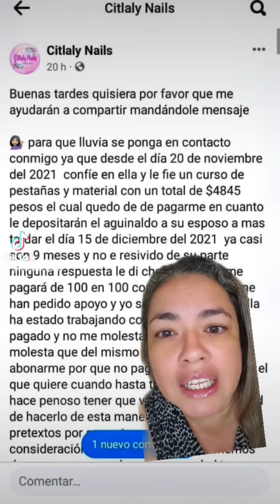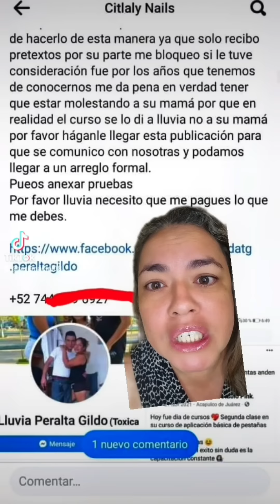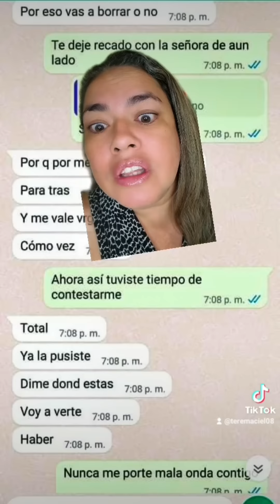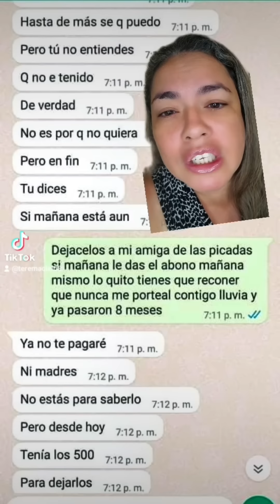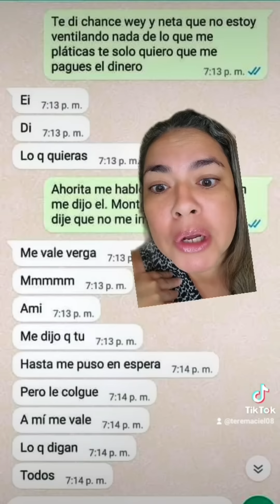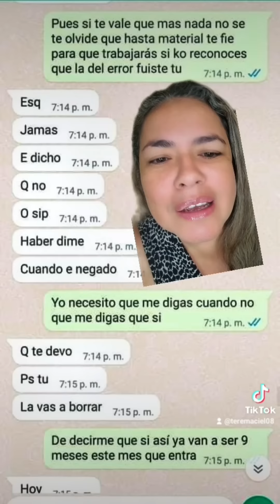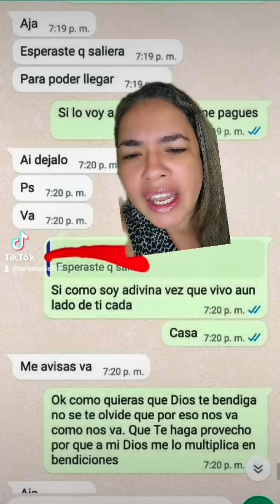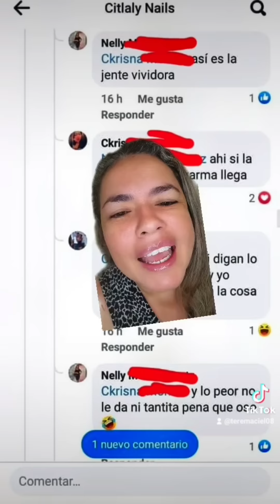Lady no he puesto ni una pestaña